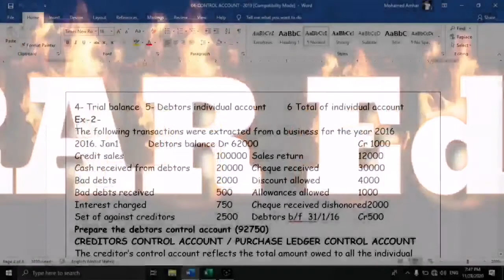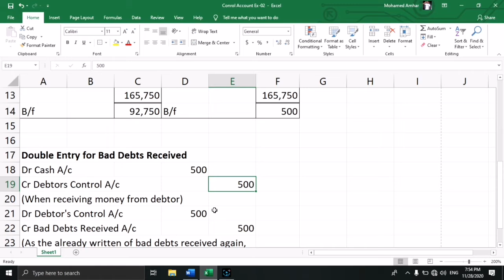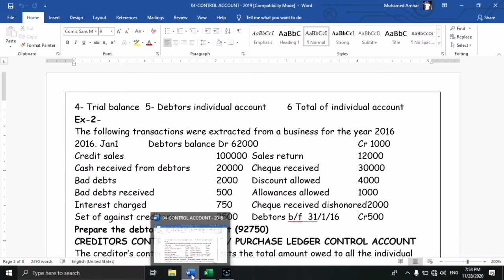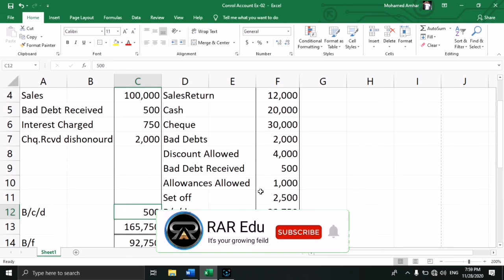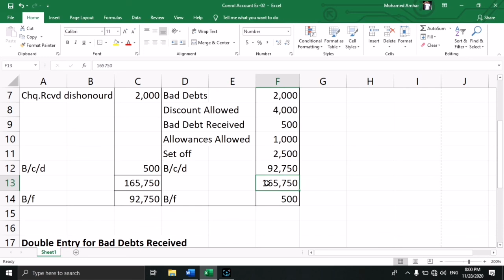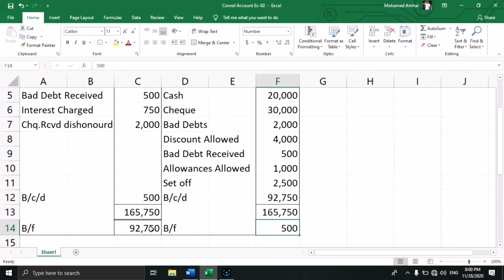Control Accounts Exercise 02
It describe you the debit and credit elements in a debtor's control account